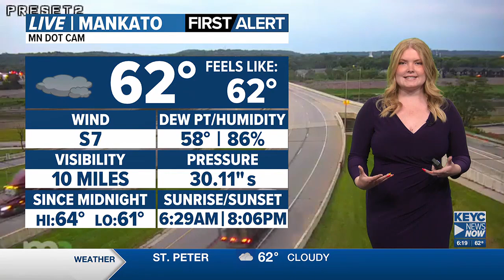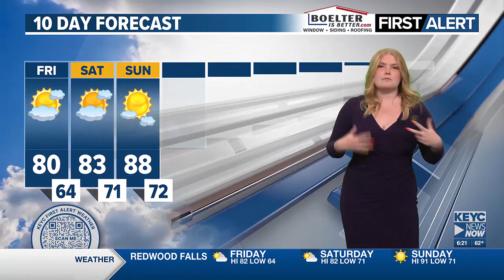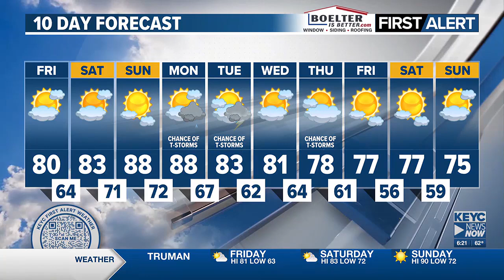Emily Merz's Friday AM Forecast 8/23/24